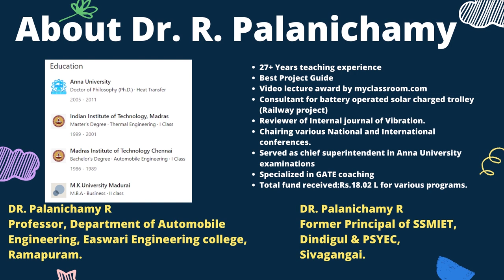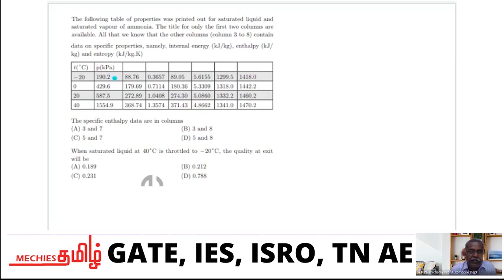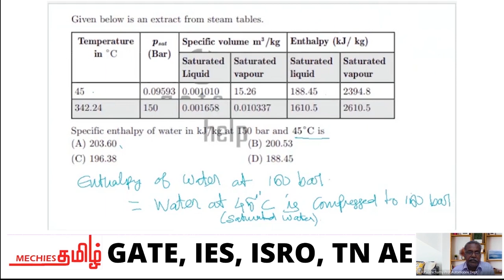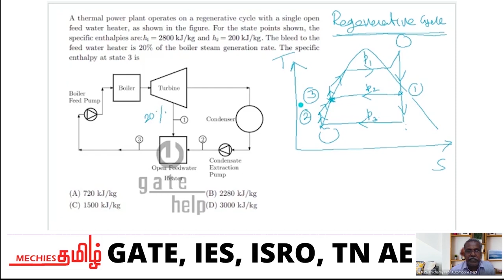Thermodynamics solved problems | Regenerative cycle | Pure substances | Steady flow energy equations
Dear Friends,
In this video we solved thermodynamics important questions for GATE/IES/TRB Polytechnic/ TN AE.

Topics of thermodynamics problems are

1. Properties of pure substances
2. Regenerative cycle
3. Steady flow energy equations

▶ How to Crack Exam: Tips from Toppers 🥇🥇🥇: t.ly/s4kG
▶ All About GATE Exam 2021, Application, Syllabus and Exam Tips: t.ly/bIu8
▶ Engineering Mathematics- Probability: t.ly/eznI
▶ Heat Transfer: g2g.to/nvqJ
▶ Job Notification and Application Procedure: g2g.to/msv0
▶ Thermodynamics: g2g.to/sXB0
▶ GATE 2022 Notification and Application: g2g.to/8THk
▶ Industrial Engineering: g2g.to/yYAn
▶ Industrial Engineering: g2g.to/yYAn
▶ Heat transfer challenge for practice: g2g.to/ro2p
▶ Strength of material challenge for practice: g2g.to/AJVa

About Tamil Mechies:
Dear Friends👬,
Tamil Mechies channel created especially for mechanical aspirants those who are preparing for GATE exams, TRB Polytechnic, IES, ISRO and TN AE.

Also we provides information about
 📌 Questions and answers from competitive exam with mistakes to avoid.
 📌 Career growth 📈
 📌 Upcoming government exams 📢

Why Tamil Mechies?
There are many channel available for GATE/IES/TRB/ISRO preparation but those are in Hindi/English. Moreover this channel content is in Tamil language by which you can easily understand the concepts well

Facebook: Gate Mechanical Engineering in Tamil

Support:
This small gesture will motivate us to make more good videos for you.